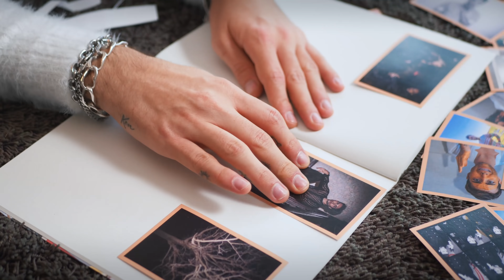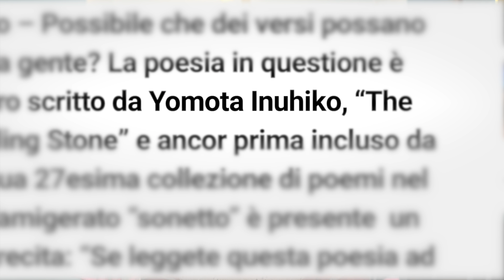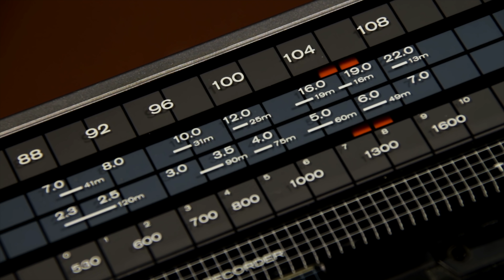NON PROVATE LA TOMINO CHALLENGE *ASSURDO* | GIANMARCO ZAGATO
IL MIO SHOP BACIONES, dove puoi trovare le mie felpe, t-shirt, e tutti i miei prodotti Business/collaborazioni e aziende (altre email verranno ignorate): Il mio nuovo album di figurine lamiavitaimperfetta è in tutte le edicole!

L’inferno di Tomino – Possibile che dei versi possano fare del male alla gente? La poesia in questione è contenuta nel libro scritto da Yomota Inuhiko, “The Heart Is Like A Rolling Stone” e ancor prima incluso da Saizo Yaso nella sua 27esima collezione di poemi nel 1919. Prima del famigerato “sonetto” è presente  un avvertimento, che recita: “Se leggete questa poesia ad alta voce, cose tragiche accadranno“. E io ovviamente l'ho fatto.

La leggenda narra di una bambina disabile vissuta in Giappone sul finire del 1800, Tomino era il suo nome, che dopo aver scritto questa poesia raccapricciante venne punita dai suoi genitori e rinchiusa in cantina, rifiutandosi di darle da mangiare. Così il suo spirito è rimasto impresso nelle parole della sua poesia, che se letta ad alta voce evocano la sua maledizione.

in Giappone negli anni ’80 nacque la moda di filmarsi o filmare amici intenti a leggere ad alta voce il poema e c’è da dire che molte volte non ci furono conseguenze, quindi pare che la maledizione colpisca a caso (forse è solo autosuggestione?) oppure con uno schema non ancora compreso. Nonostante questo ancora oggi, soprattutto gli anziani, preferiscono non nominare nemmeno la leggenda dietro questo scritto, perché la superstizione in Giappone è ancora molto presente.

OUIJA II: IL RIFLESSO DEL MALE è disponibile ora!

ATTREZZATURA:
Baciones